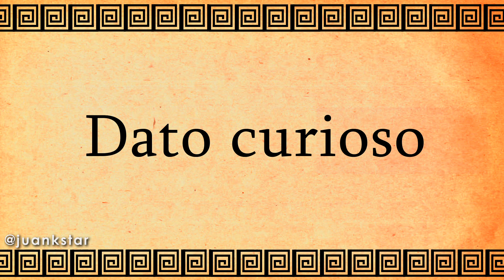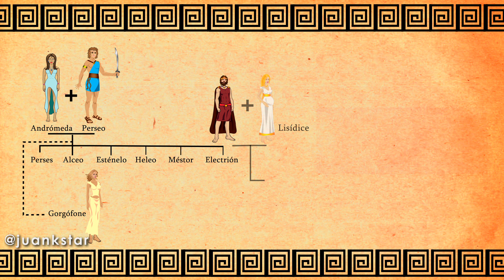¿Conoces los 12 trabajos de Hércules?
El mítico héroe griego hijo de Zeus y Alcmena, nieta de Perseo,
fue conocido desde niño por su fuerza descomunal.
Hércules alcanzó gran fama al cumplir con 12 trabajos impuestos por el malvado Euristeo, rey de Micenas y cuya ejecución parecía imposible.